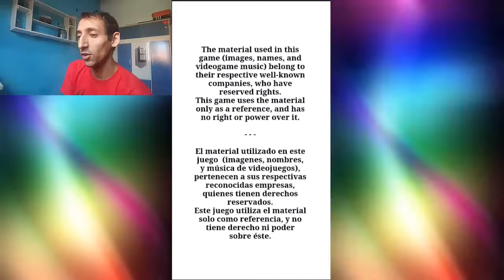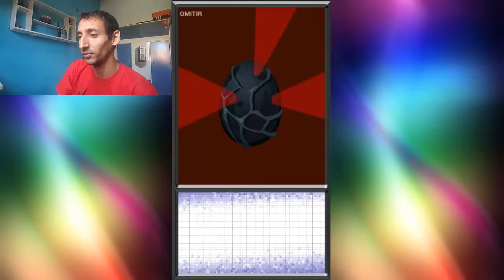Medieval Business Clicker & Save The Retrogames